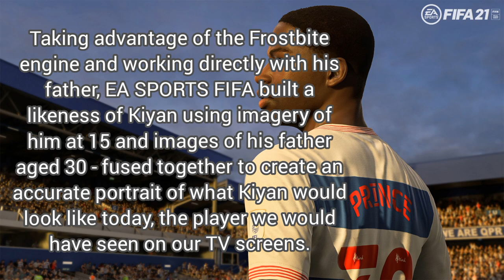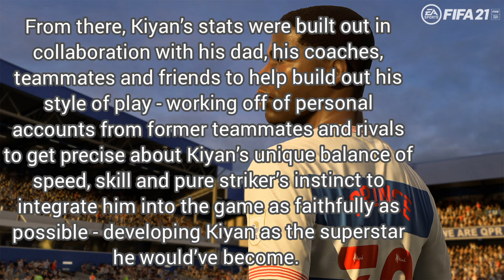Kiyan Prince Story & Available In FIFA 21 and Topps Match Attax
Kiyan Prince
KIYAN WAS GOING TO BE A TOP FOOTBALLER HAD HE NOT BEEN KILLED BY A YOUNG PERSON CARRYING A KNIFE.
Kiyan will be available in fifa.
I❤️A